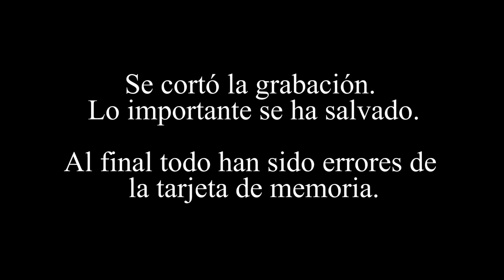Acodos perfectos en sólo tres semanas!